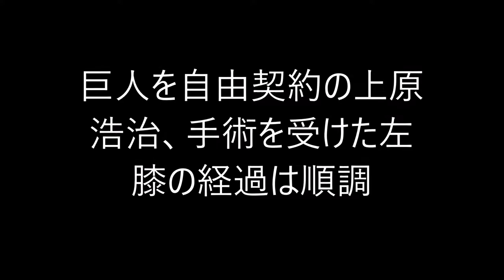巨人を自由契約の上原浩治、手術を受けた左膝の経過は順調 来季開幕に標準合わせ、日々トレーニング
１０月に左膝の手術を受け、巨人を自由契約になった上原浩治(４３)が、日々きついトレーニングに励みながら、オファーを待っている。
リハビリの経過は順調だ。上原は開幕のマウンドに標準を合わせている。

【関連動画】
【疑問】巨人を自由契約になった上原浩治はプロテクト対策なのか？中日ドラゴンズビシエドの来季の契約内容が判明【2018年 プロ野球】

プロ野球巨人を自由契約になった上原浩治が、順調に回復！１２球団どこでもOK！？

上原浩治 公式戦3464日ぶり登板「1回パーフェクトに抑え喜び爆発させる」巨人対阪神 180331